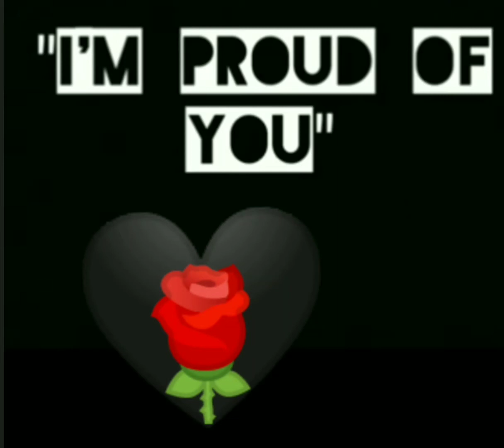SO I DON'T FORGET.